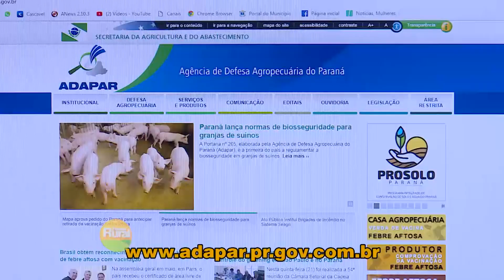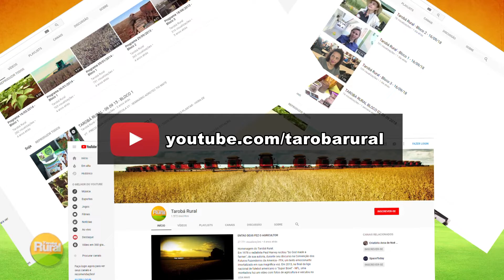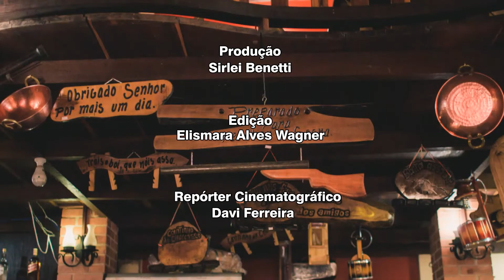TAROBA RURAL BLOCO 03 04 11 2018